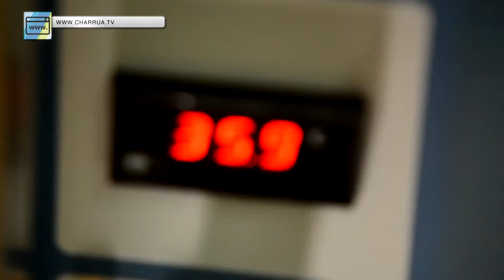MGAP citará a gremiales para ajustar detalles de campañas sanitarias en especial la de la Bichera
El ministro de Ganadería agricultura y pesca, Fernando Mattos convocará a las gremiales rurales para seguir organizando la campaña de erradicación de la bichera.
Lo anunció el jerarca a nuestro canal, en la tercera edición de la Expo Nacional Hereford.
Mattos, resaltó la realización del evento, por la calidad y cantidad de cabañas participantes.
Consultado sobre las prioridades que se ha puesto como objetivo, reconoció que “son muchos temas”, pero declinó destacar alguno entre tantos.

No obstante, al ser consultado acerca del lugar que ocupará en el corto plazo, la Campaña de Erradicación de la Mosca de la Bichera, reconoció que “es uno de los temas prioritarios”, pero que antes de seguir avanzando, “convocará a los representantes de las gremiales agropecuarias, para ajustar los pasos a seguir”.
Sostuvo que la opinión de los productores es clave, también en otras Campañas Sanitarias, ya que “son quienes financian esa actividad con sus aportes”. En el comienzo se refirió a su flamante cargo y a la reanudación de las actividades del frigorífico BPU, tras la suspensión de su faena por el sonado caso de los etiquetados erróneos en partidas de carne con destino a China.